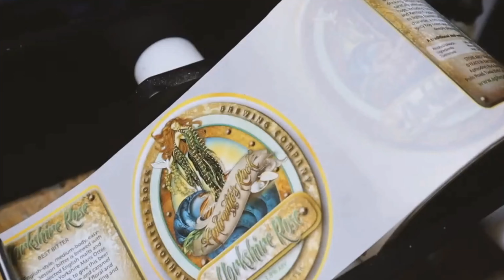25 Best Places to Visit in Cyprus (Best things to do)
This video auto generated by YouTube

25 Best Places to Visit in Cyprus (Best things to do)

welcome to the Cyprus travel guide, Cyprus being a relatively small island, there are so many amazing places to visit in Cyprus. It has so much to offer; incredible white sand beaches, a rich and complex history, some phenomenal food, and cosmopolitan cities. I was based in Protaras and traveled from here to visit all of the main parts of the Island; including the most popular destinations in Cyprus that bring tourists to the island such as Paphos, Ayia Napa, and Nicosia. If you’re planning a trip and are wondering where to go in Cyprus, this guide will help you plan the perfect itinerary to ensure you see the best of all that Cyprus has to offer. Don’t miss the full guide to traveling Cyprus!

1. Troodos Mountains
Cyprus is famous for its sun and beaches, but the Troodos Mountains are one of the coolest places to visit in Cyprus.The Troodos Mountains are spread across the center of the island with Mount Olympus being its highest peak at nearly 2,000 meters.

2. Caledonia Waterfall
In the summer, take advantage of the cooler mountain temperatures and tackle the Caledonia Waterfall trail, which is one of the most enjoyable hikes in CYPRUS.

3. Nicosia (Lefkosia)
The Cypriot capital is one of the best places to go in Cyprus. It combines a bustling street scene with some incredible history, much of it being played out in real time.
Nicosia is a divided city after the Turkish invasion in 1974.

4. Northern Nicosia (Lefkosa)
The contrast in cultures is evident as soon as you cross the border and you can spend hours exploring the cobbled streets of this fascinating part of Cyprus.

5. Larnaca
Larnaca is a city on the southeast coast of Cyprus and is the city to the east of Limassol. It’s far more local than Limassol, and much less built up. As a result, it’s a much more affordable city to visit in Cyprus. Price aside, there’s still plenty to do in this coastal city.

6. Kourion Amphitheater
Kourion is one of the ancient kingdoms of Cyprus and is one of the most culturally rich places to visit in Cyprus – there’s evidence of human habitation as early as 5500 BC!
It’s built along Episkopi Bay, not far from Limassol.

7. Fig Tree Bay
Fig Tree Bay is one of the most popular destinations in Cyprus for tourists and locals alike and it’s easy to see why. This stretch of white sand and crystal-clear water is located on the east coast of the island in Protaras.

8. Coral Bay
Coral Bay is one of my favorite beaches in Paphos. While most of the beaches in Paphos are rocky or pebbly, Coral Bay is sandy. Because of this, it’s very popular and gets particularly busy in the summer.

9. Akamas National Park and Blue Lagoon
The National Park is located near Paphos and covers some 230 square kilometers. Here you’ll find the stunning Lara Beach, (see below), as well as Cyprus’ second Blue Lagoon.

10. Adonis Baths
Around 12km from Paphos lies Adonis Baths, a waterfall, and a pool with ropes to jump into the lake. Swimming in the baths is supposed to preserve a woman’s beauty and strengthen a man.

11. Omodos
Nestled in the Troodos Mountains, Omodos is the epitome of a traditional Cypriot village. Imagine cobbled streets, sandstone buildings, a busy central square, and stunning views over the mountains and you’re in Omodos; one of the most beautiful places in Cyprus.

12. Cypriot Wineries and Vineyards
Cyprus is home to the world’s oldest named wine still in production – Commandaria – and so it’s no surprise that wine growing is hugely popular in Cyprus.

13. Lara Beach
Lara Beach is located within Akamas National Park and is an unspoiled slice of paradise on the Cyprus coast.

14. Waterparks
Cyprus has its share of waterparks which are some of the best places to visit in Cyprus for families. There are waterparks in Limassol, Paphos, and Ayia Napa.

15. Ayia Napa
If you’re looking to party in Cyprus then look no further than Ayia Napa. It has a legendary nightlife scene and is popular with both tourists and locals.

16. Nissi Beach
Nissi Beach is a picture-perfect beach that features white sand and azure waters.

17. Aphrodite Brewery
Aphrodite’s Rock microbrewery is a Cyprus must-see if you love trying out new craft beers. Located just 20 minutes away from Paphos centre sits this amazing microbrewery in the hills overlooking Paphos.

18. Paphos Archaeological Park
The archaeological park of Kato Paphos has been a UNESCO heritage site since 1980.

19. Aphrodite’s Rock
Aphrodite’s Rock
The incredible Aphrodite rock in Paphos, Cyprus.
Aphrodite’s Rock attracts visitors from all over the island. Legend has it that this is the birthplace of the goddess of love,